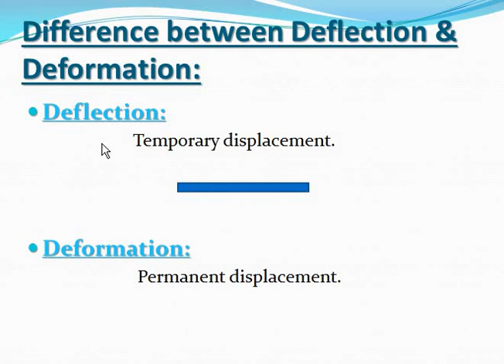WHAT IS DDIFFERENCE BETWEEN DEFFLECTION AND DEFORMATION (IN HINDI)